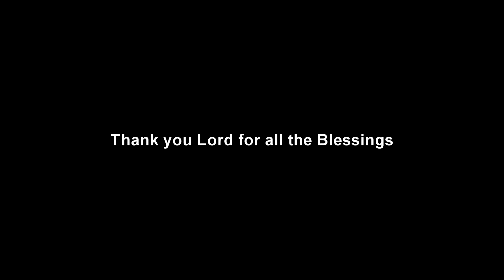HAPPY BIRTHDAY TO ME (SEPT 27,2017)